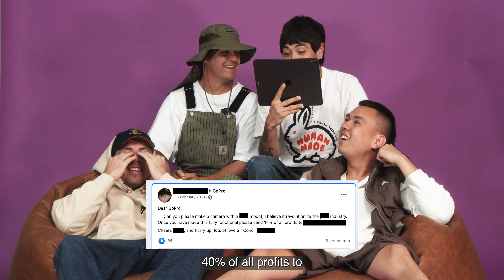Do you really know: Triple One? | SONDA TV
Do you really know: Triple One?

Triple One are impossible to categorise, and even harder to ignore. Brash bars come courtesy of rappers Marty Bugatti and Obi Ill Terrors, melodic hooks by Lil Dijon float in paranormal fashion while greyscale production is expertly crafted by Billy Gunns. Triple One are a sonic experiment between hard, soft, and all the textures in between.

Amassing a cult following, millions of streams and views and a prolific discography over the last few years, Triple One have not taken their foot off the gas once. 2022 saw the alt-rap boy band dropped a genre-bending mixtape 'A Dangerous Method Vol 1.', toured to sold out crowds across the country for their 'Come Over' tour, topping it off with a career-defining set in a rammed Mix Up Stage at Splendour In The Grass.

Following the release of their euphoric summer anthem 'Peter Rabbit', Triple One have embarked on their biggest national tour yet, taking their cult favourite classics and new heaters all across the country.

CREDITS
Producer/Director: @minoriuedaphoto
AssistantCo-Producer: @bylinhchi
DOP: @zai.ali
VHS: @kyel.925
Audio: @mkamka__
Beat: @nerve.mp3
Mix + mastered: @e10prod

Special thanks to @lacedbrisbane for the amazing outfits!